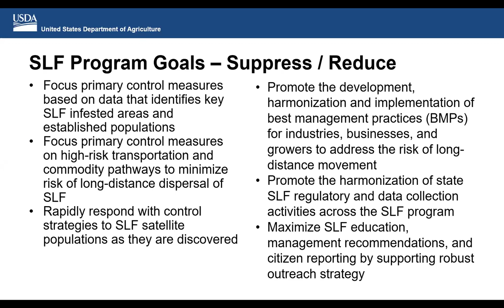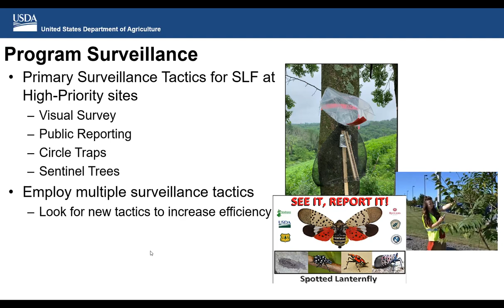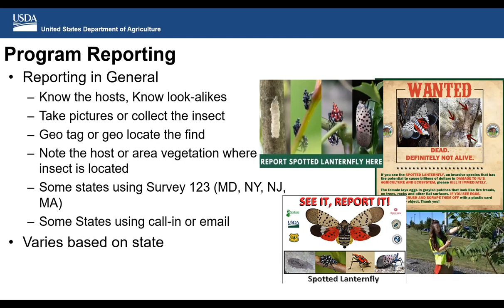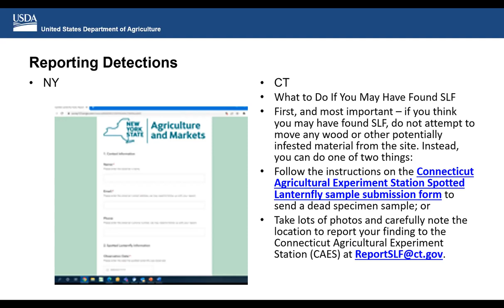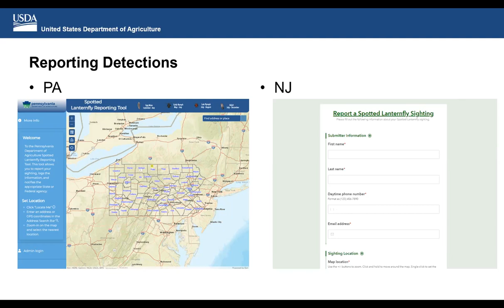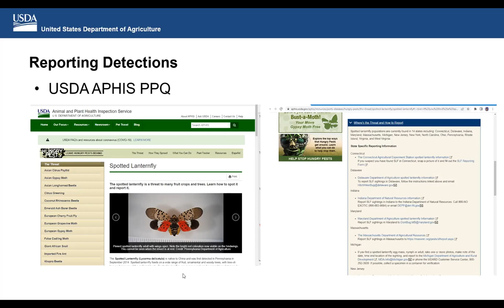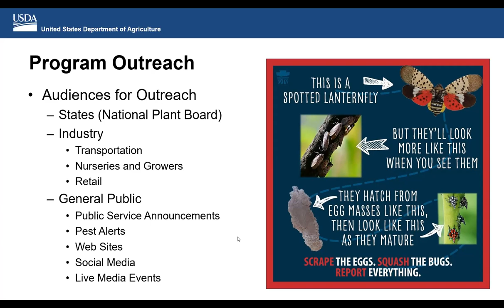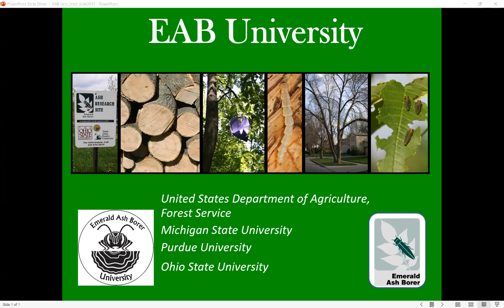Spotted Lanternfly: How to identify and report this invasive pest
In this EAB University webinar, Matthew Travis from the USDA APHIS PPQ outlines the steps necessary to report Spotted Lanternfly (SLF) when you find it. Information on how to identify it, and what is currently being done to manage and mitigate this pest is also outlined.